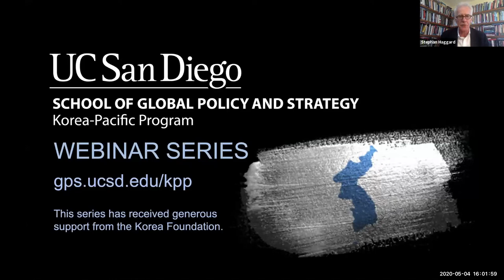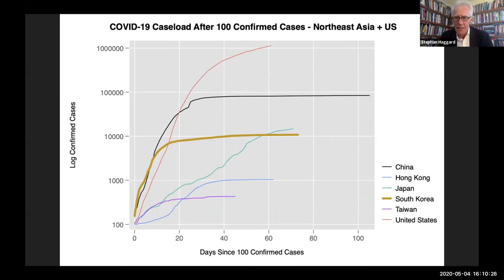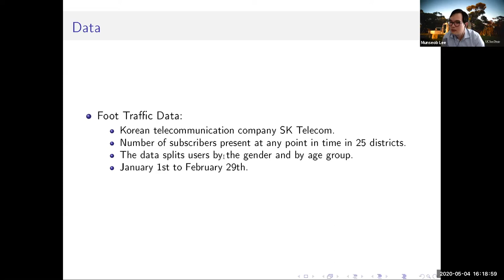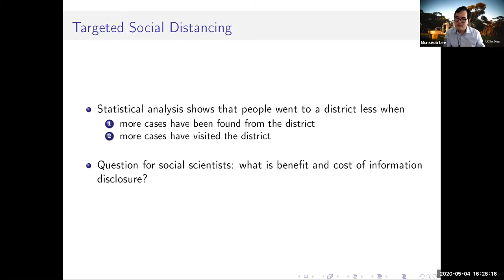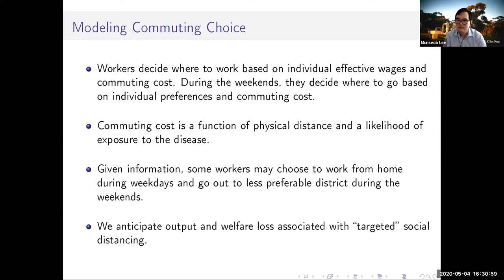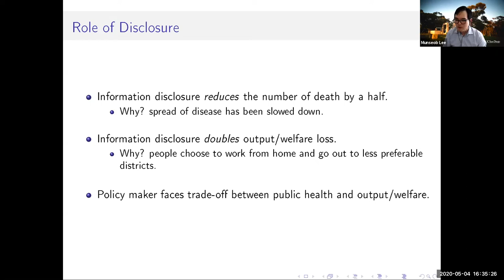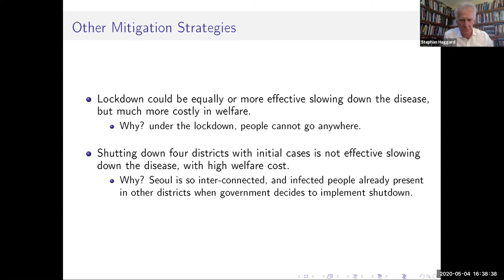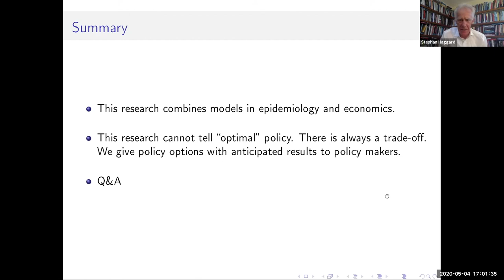The Cost of Secrecy: Welfare Effects of the Disclosure of COVID-19 Cases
May 4, 2020: The Cost of Secrecy: Welfare Effects of the Disclosure of COVID-19 Cases

In the fight against the COVID-19, South Korea’s case stands out. The country, despite facing a large outbreak, was able to flatten the curve of new infections without shutting down its economy. Transparent information about the positive cases has helped South Korea not only to maximize the odds of testing the people most likely to be infected, but also has allowed people to engage in “targeted” social distancing by avoiding places visited by those that tested positive.

In this talk, Professor Stephan Haggard and Professor Munseob Lee discussed South Korea’s strategies. Lee introduced his recent work on measuring welfare effect of the disclosure. Data from mobile phone company quantifies degree of “targeted” social distancing. By combining meta-population SIR model in epidemiology and quantitative spatial model in economics, Lee described trade-off between public health and economic output, and provides evidence-based policy recommendations.

Given our inability to deliver in-person programming, the Korea-Pacific Program—directed by Stephan Haggard and Munseob Lee—is turning to a weekly webinar series. We will be looking at a diversity of issues this spring, from Korea’s response to the pandemic, to the LGBTQ community in Korea, to developments on the political front in both North and South Korea. This series has received generous support from the Korea Foundation.